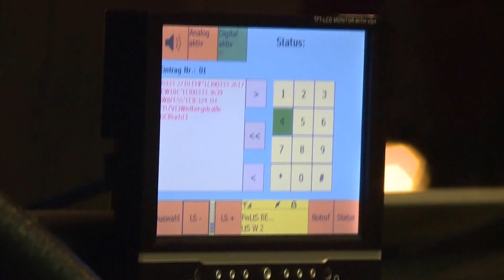Chemie-Alarm vor Ex-Krankenhaus / Ehemaliges Klinikum Buch-Gelände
Auf dem früheren Gelände des Klinikums Buch sind große Mengen eines hochgiftigen Lösungsmittels ausgetreten: Feuer-Großeinsatz.

In der Nacht zu 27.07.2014 hatte ein Wachmann in seinem Pförtnerhaus vor dem ehemaligen Gelände des Klinikums Buch ätzende Dämpfe festgestellt. Der Mann rief die Feuerwehr. Diese stellte fest: Es war hochgiftiges Lösungsmittel ausgetreten.
Die Feuerwehr war daraufhin mit mehr als 50 Mann bis in die frühen Morgenstunden im Einsatz. Bei dem Lösungsmittel handelte sich offenbar um Acetonitril, das nach ersten Angaben in einem Keller unter dem Pförtnerhaus gelagert wurde.

Die Einsatzkräfte bargen die kaputten Flaschen, versiegelten und transportierten sie in geschützten Behältern ab. Das Verfahren war langwierig, weil die Feuerwehrleute nur komplett geschützt arbeiten konnten und stets dekontaminiert werden mussten.
Auf dem ehemaligen Krankenhaus-Gelände werden zur Zeit Neubauwohnungen errichtet.